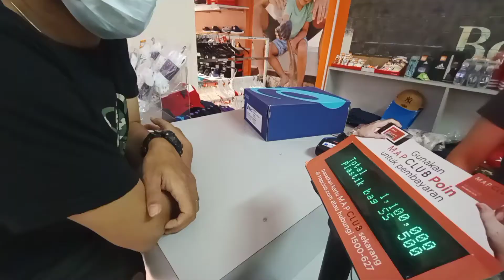SEPATU ASICS DISKON 50% DI SPORTS STATION ROYAL SURABAYA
segera beli bos, stok terbatas